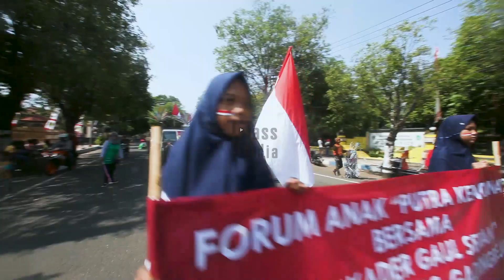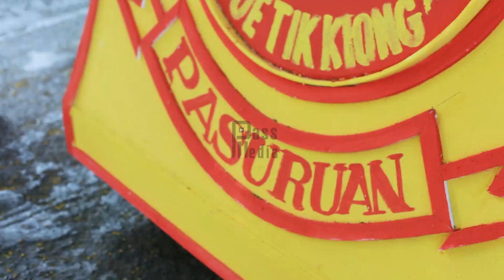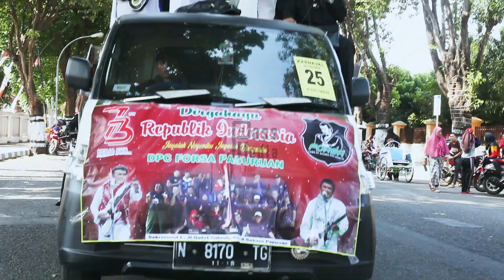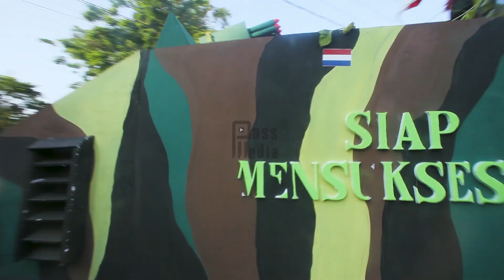Karnaval Mobil Hias Pasuruan 2018